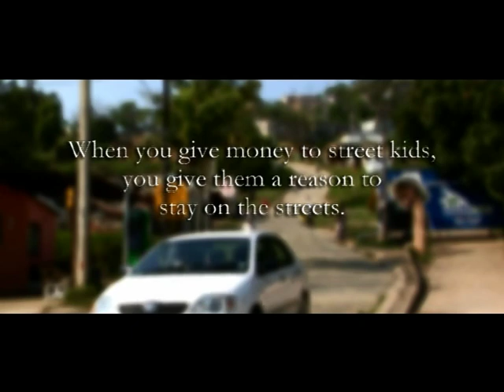iCare Awareness TV Commercial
Created by O'Donoghue for iCare to generate awareness about street children in South Africa